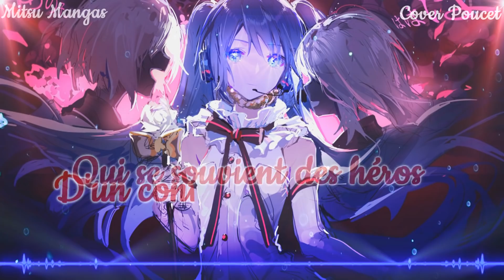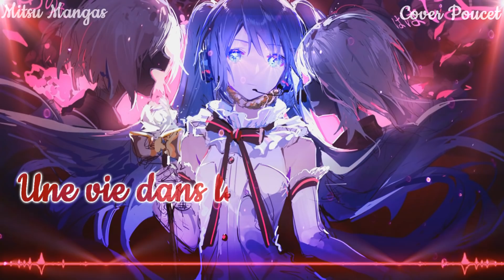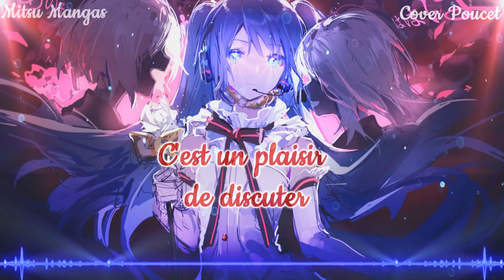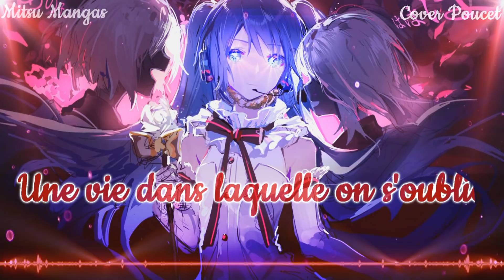Nightcore French ♪ Insanity - Cover Poucet ♪ + Paroles HD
❤: Une chanson que j'écoutais beaucoup et la voix de Poucet m'a inspirer ! J'espère que ce nouveau format vous plaît, cela fait longtemps que je voulais faire ce genre de format mais je n'avais jamais eu le courage auparavant ahah xD Car oui faut des plugins etc sur after effect et autant dire que c'est chiant à installer xD

Ce n'est pas un format que je ferais beaucoup car franchement attendre 4h de rendu c'est juste insoutenable (J'ai jamais vu un rendu aussi long !) sachant que ça peut ralentir un peu mes travaux ahah ! Faut vraiment que je sois inspirer pour retenter l'expérience !

OUI Y A UNE FAUTE DANS FUIE xD Bref, vous me connaissez , il est 5h donc bon je m'accorde le pardon toute seule !